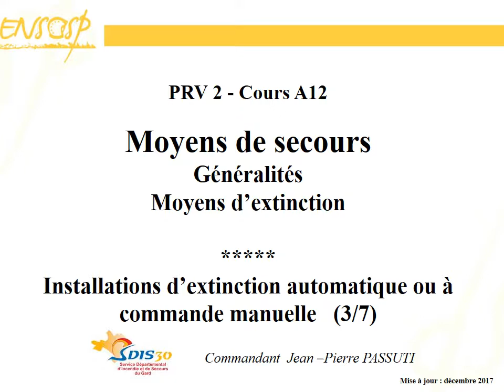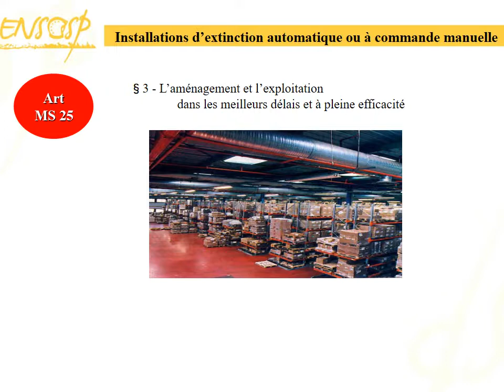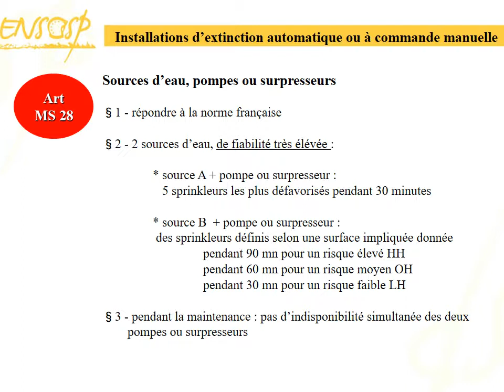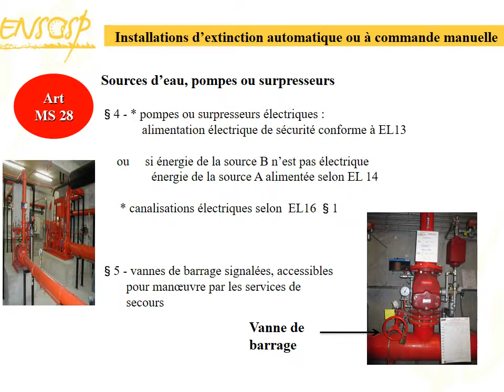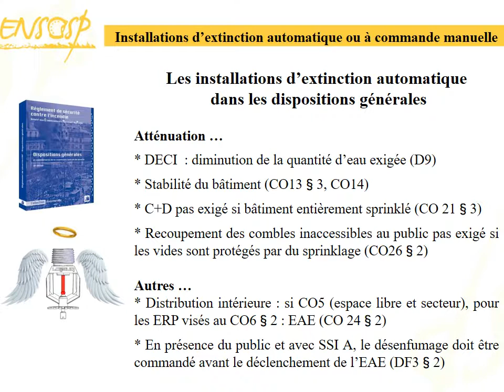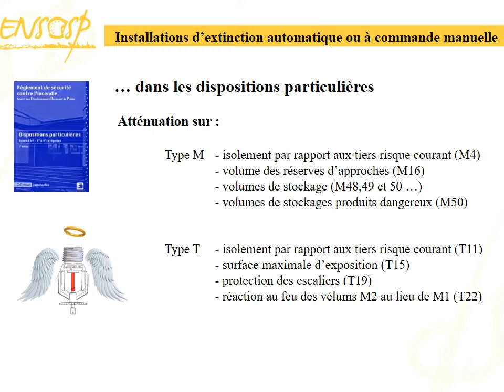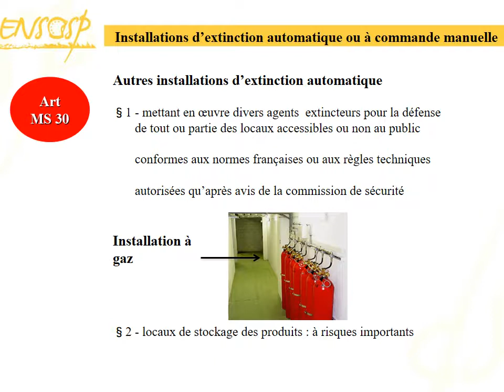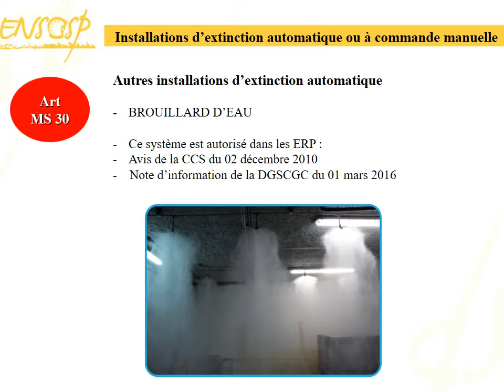séquence 3 SPK et autre